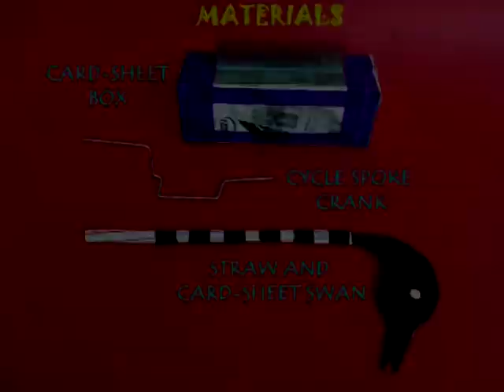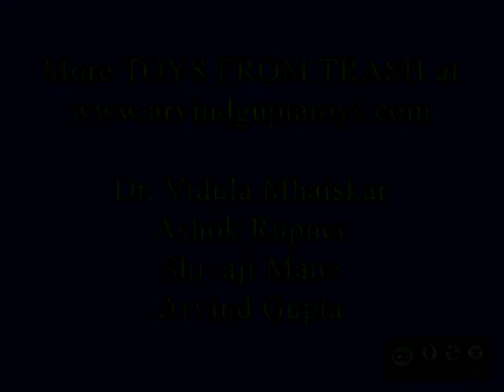Striking Swan | Telugu | Dynamic Toy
The heart of this striking Swan is a crank shaped out of an old bicycle spoke. You will also need a cardboard box and a fat straw. Bend the spoke or thick wire first into a Z shape and then into a U shape to make the crank. Stick a black card head on the fat straw. Also make a big hole on the other end of the straw for the crank. The crank will actually slip into the straw hole. Take a card board box and make two holes on opposite facets for the crank. Cut a long slit and stick plastic channels as guides for the straw to move. Now place the straw in the slit and slip the crank in the straw hole. Once the assembly is ready crank the handle and the bird neck will move in a very impressive striking fashion. This work was supported by IUCAA and Tata Trust. This film was made by Ashok Rupner TATA Trust: Education is one of the key focus areas for Tata Trusts, aiming towards enabling access of quality education to the underprivileged population in India. To facilitate quality in teaching and learning of Science education through workshops, capacity building and resource creation, Tata Trusts have been supporting Muktangan Vigyan Shodhika (MVS), IUCAA's Children’s Science Centre, since inception. To know more about other initiatives of Tata Trusts, please